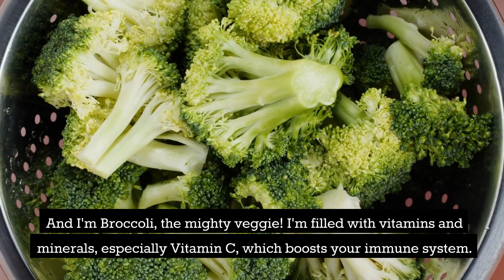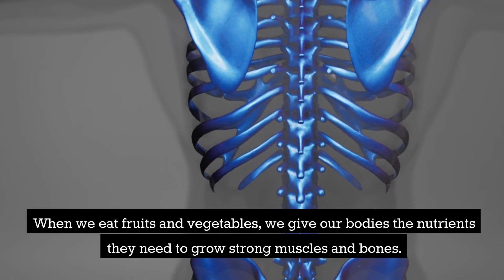Why should Children eat Fruit and Vegetables?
In this eye-opening YouTube video, we delve into the incredible benefits of incorporating fruits and vegetables into children's diets. Join us as we explore the reasons why these colorful and nutritious foods are essential for the health and well-being of our little ones.